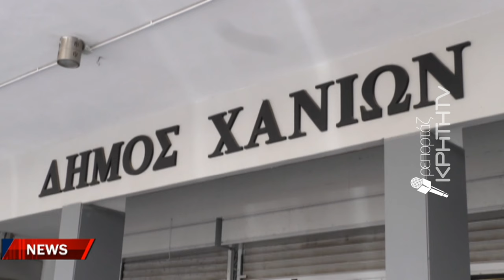Συνθήκες ασφυξίας στους δήμους των Χανίων